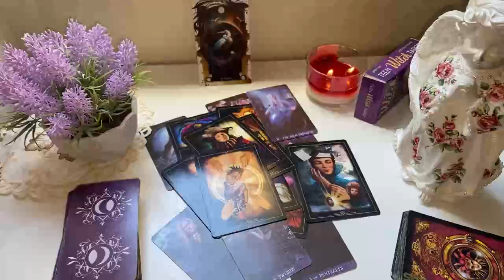ARIES 😍 BABY! YOU WILL END UP WITH THIS PERSON! 🤣💑 MAY 2024 TAROT LOVE READING